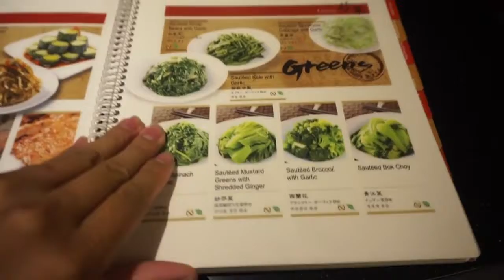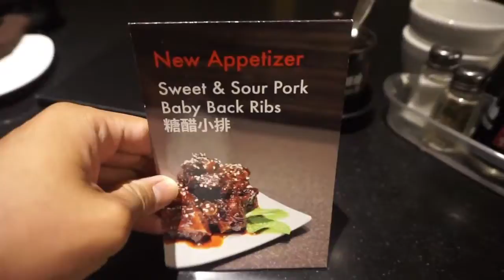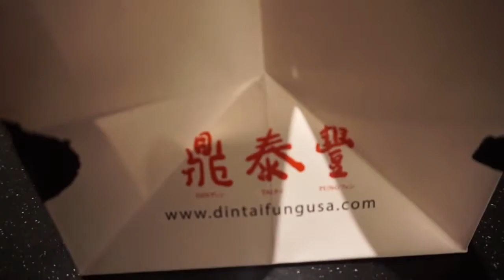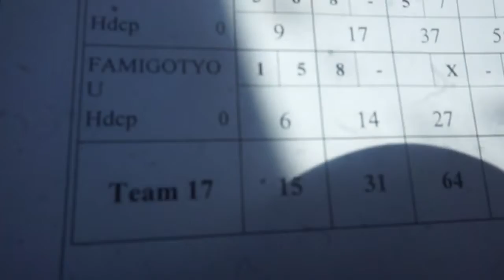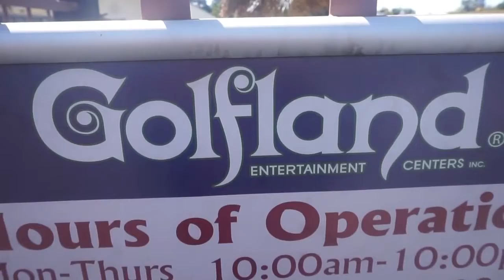What A Good Day?!!!!!!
Lets enjoy life Fam. Lets get it!